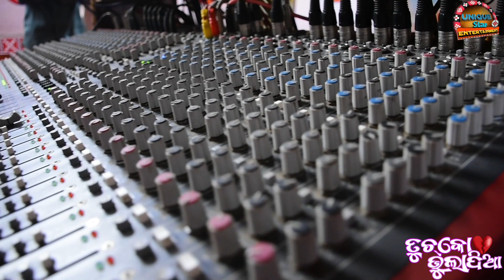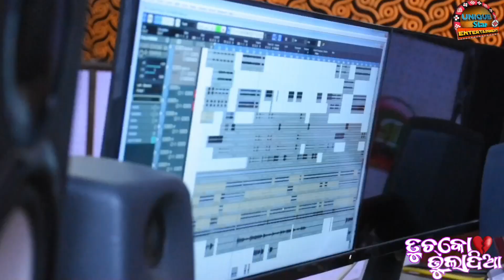TUCHKO BHULA DIYA // New Sambalpuri Sad Song // JS Music Present //Unique Star Entertainment Present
* Song - Tuchko Bhula Diya

* Singer - Aditya Bag

* Producer - Janak Seth

* Lyric - Swastik Sourav

* Camera - Girishankar Sahu

* Language - Sambalpuri

* Recording - RR Studio (Bargarh)

* Recordist - Bisikesan Deep

* Tags -Tuchko_Bhula_Diya

All Copyright Reserved By Unique Star Entertainment

             --ANTI-PIRASI-WARNING--

This Contain Is Copyright Unique Star Entertainment Youtube Channel.Any unauthorized Reproduction, Redistribution or Re-upload is strictly prohibited of this material.Legal action will be taken against those who violate this copyright material presented!